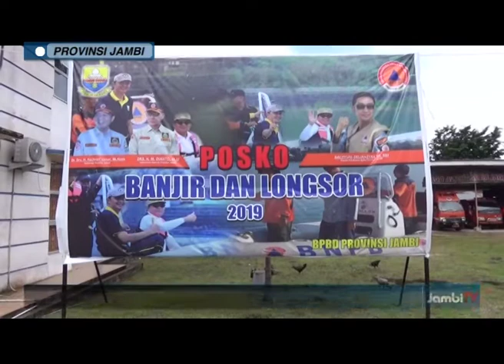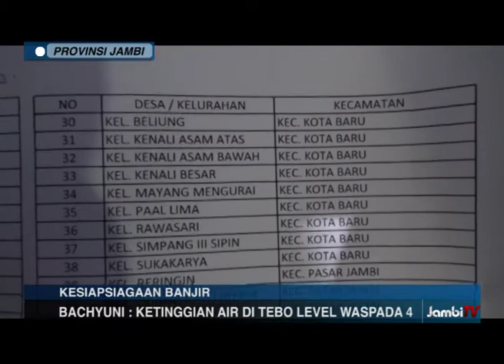76 KECAMATAN RAWAN BANJIR